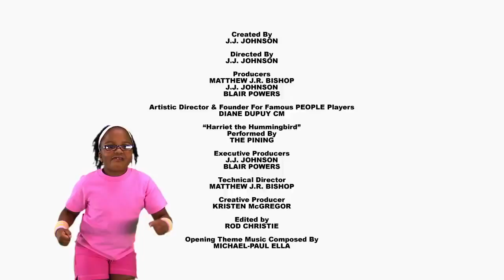Roll Play | Season 3 | Episode 12 | Harriet The Hummingbird | Indiana Lopez | Andronika Kelso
The Pining sing a country song about Harriet, a proud Hummingbird.

Creator: J.J. Johnson
Stars: Indiana Lopez, Andronika Kelso, Johnson Bobby